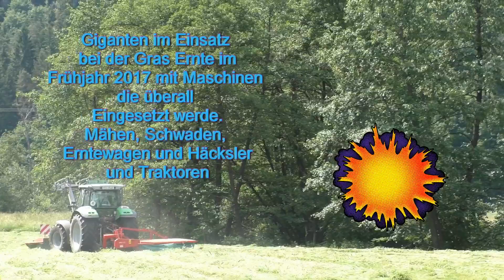Giganten im Einsatz bei der Gras Ernte im Frühjahr 2017 mit Maschinen die überall Eingesetzt werde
Giganten im Einsatz  bei der Gras Ernte im Frühjahr 2017 mit Maschinen die überall Eingesetzt werd